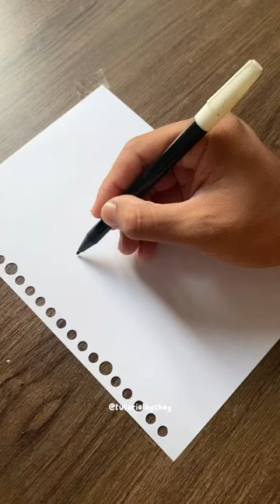Menggambar ikan Nemo